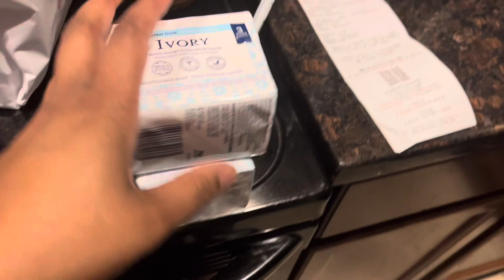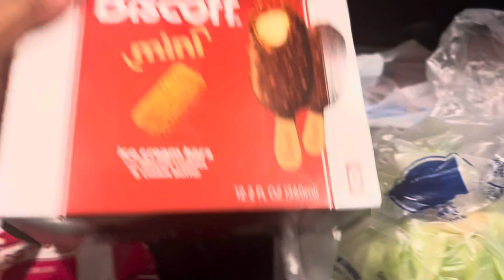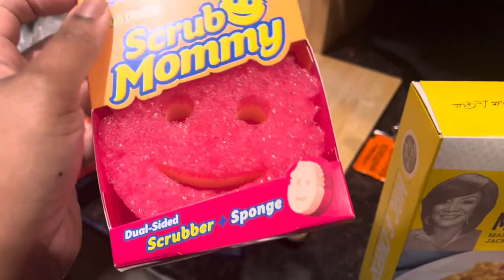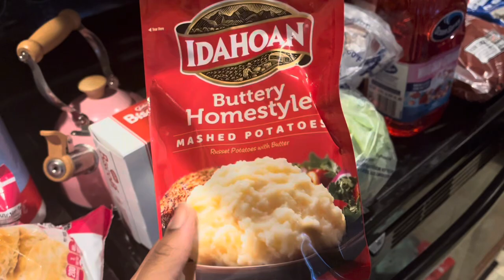Finding Love after lockup|They towed the car| We ran out of everything